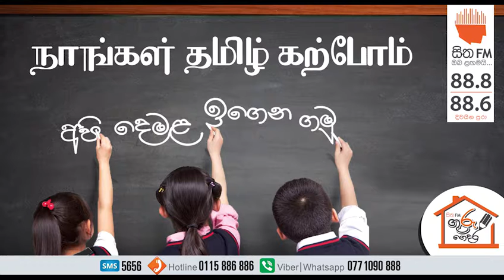DEMALA PADAMA අපි දෙමළ ඉගෙන ගනිමු - පාඩම් අංක 144(13 09 2018)